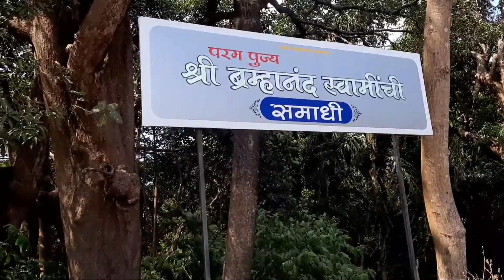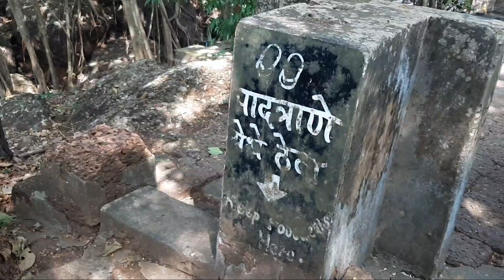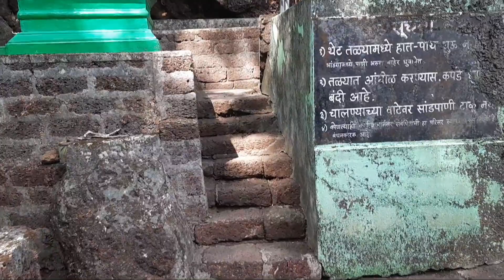मालवणमधील ओझर गुफा (Cave) | मालवण | कोकण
MalvanMadhil Ozar Gufa (Cave) | Malvan | Kokan

ही ओझर गुफा (Cave) सिंधुदुर्ग जिल्यातील, मालवण तालुक्यात आहे.

ओझर गुफा (Cave) मालवण मधून 5 किलोमीटरच्या अंतरावर असुन आचरा वरुन 13 किलोमीटरच्या अंतरावर आहे.